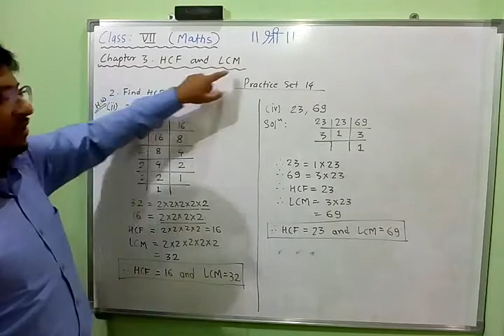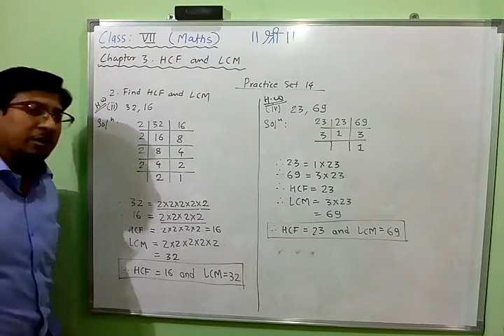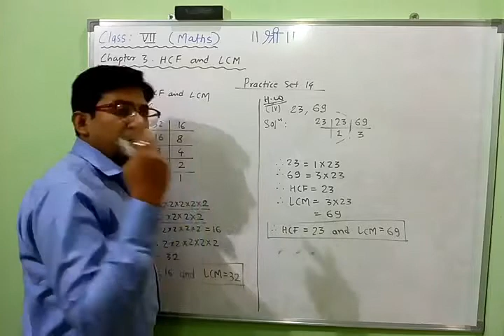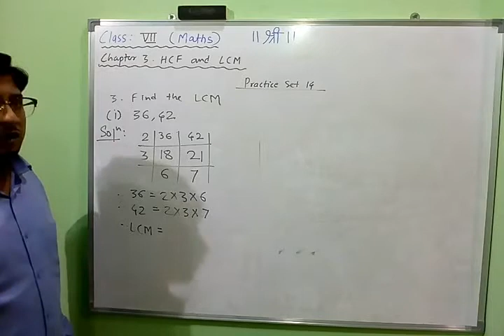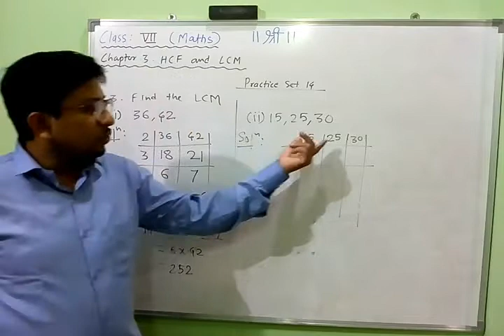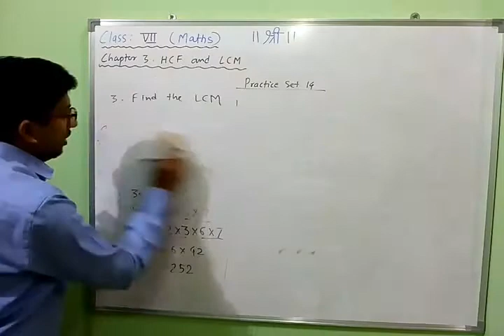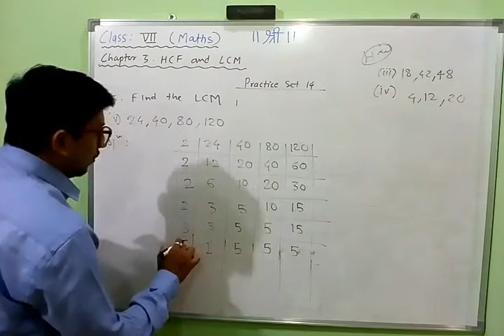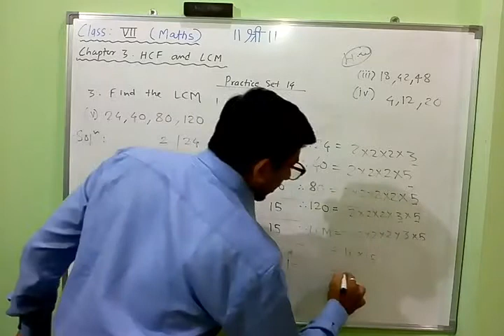Class VII : Maths : Chapter 3. HCF and LCM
Que 3. Find the LCM